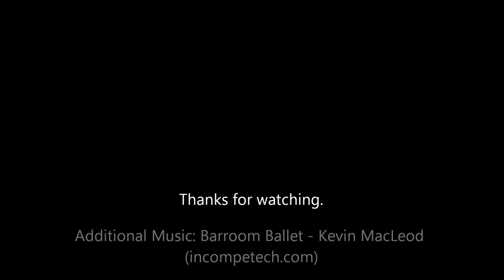Minecraft HC Challenge - February 2018 Episode 1 - Travel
We're off!  Crossing the server in search of the stronghold ... and any villages we can find on the way to help with trading.

February 2018

The Mystery of the End Portal
Seed: The End!
Structures: ON
Large Biomes
Coords: -856,,-999

Objective: Locate the Stronghold at the coordinates. Find the End Portal and activate it. At this point the challenge is completed. It's up to you if you want to go through and look around.
No special rules.

The standard rules are as follows:

1. We are all playing the same game with the same features, therefore:
Hardcore Mode.
Same Seed.

2. No skipping the night by sleeping in beds.

3. No harming passive mobs, drops from legal deaths may be used.

4. No eating the meat from passive mobs, Zombie flesh and fish are okay.

5. Brightness set at 100%.

6. No AFK crop growth, or AFK mob grinding, or AFK anything else.

7. No duplicate world info, except other player's vids on following episodes.

8. Everything on-camera at normal speed.

9. Episodes run from sun-up to sun-up.

11. No one dies on episode one.

12. Restoring from a backup copy of the world is forbidden under any circumstances.

13. No violence against other players or suicide.

14. Michael Deering may not change the rules after the Announcement video.

15. In team play, survivors must build a memorial or grave site for fallen players.

Writing

Audio